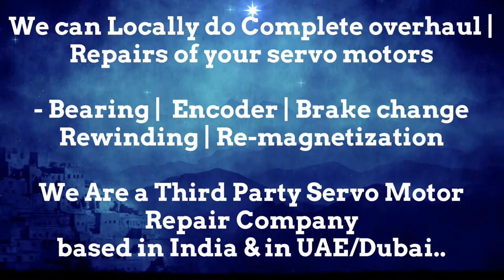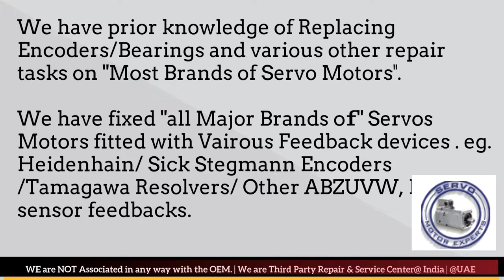Tetra Packaging Servo Motor Motor Power Company Drive Encoder Adjust Repair Dubai KSA Saudi UAE